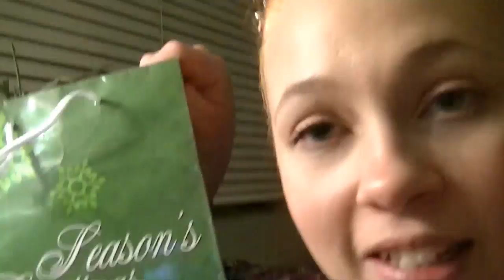VLOGMAS 2015 #20, #21, #22 & #23 | Been Busy | Alice Elric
I know. I know. I did not do well with all of this vlogmasing this week. I'll even end up trying tonight to finish the last couple of days as well. DAMN! Sorry about all of that. But, hey! I did manage to film every day. Just not edit.